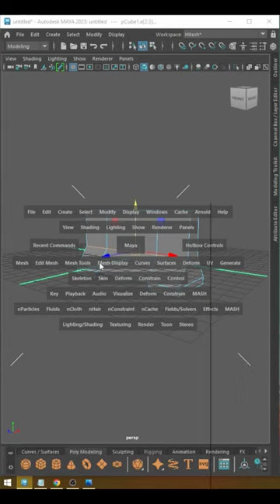How to Model A Concrete Barricade in Maya - Maya 2023 Modeling Tutorial